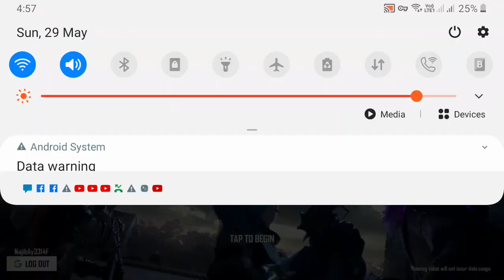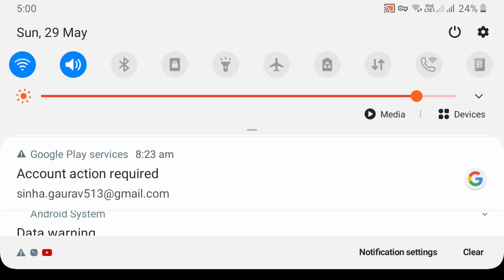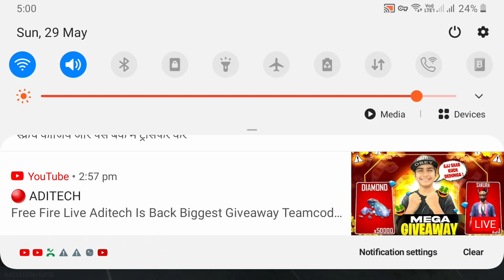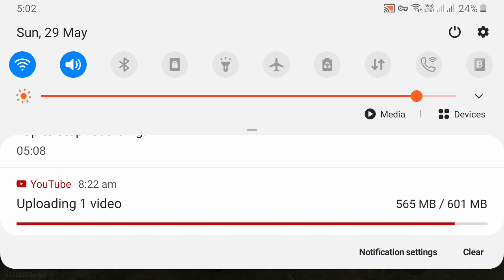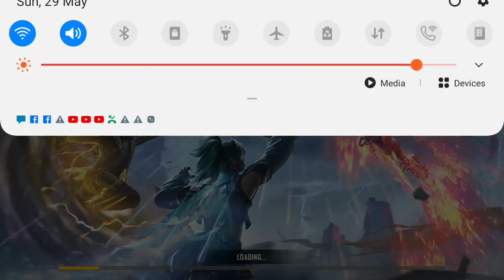op fight with my noob friend